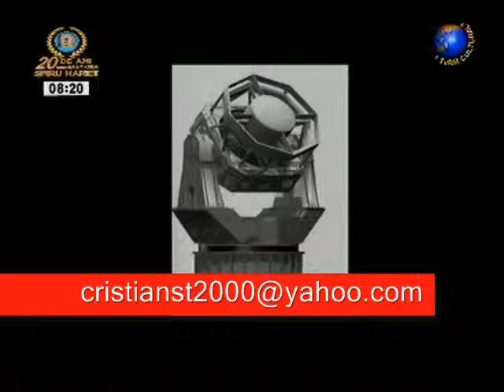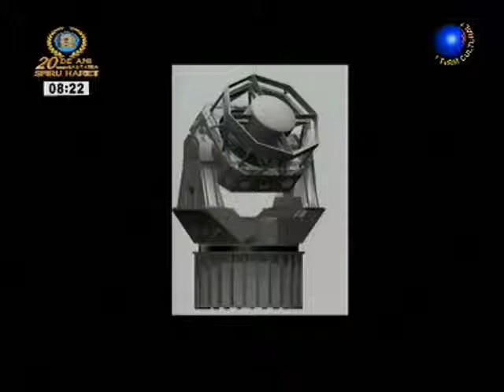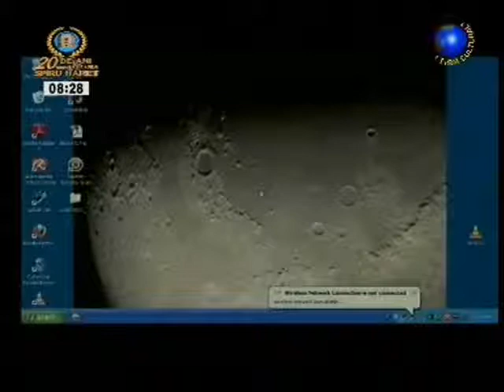Cronica ST - episodul 109 P2/2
In acest episod vom prezenta cateva solutii ingenioase. Prima dintre ele se refera la obtinerea de celule neuronale din celule stem. A doua idee interesanta ni s-a parut a fi un biosenzor cu ajutorul caruia se pot identifica markerii care semnaleaza pancreatita. A treia idee apartine DARPA (Agentia SUA pentru cercetari militare) si este concretizata printr-un telescop specializat cu ajutorul caruia se pot identifica "gunoaiele spatiale" si cea de a patra se refera la imbunatatirea randamentului celulelor solare folosind virusi si nanotuburi din carbon.